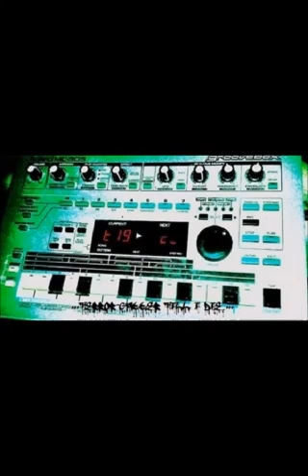Aberration Enemy Rupture1